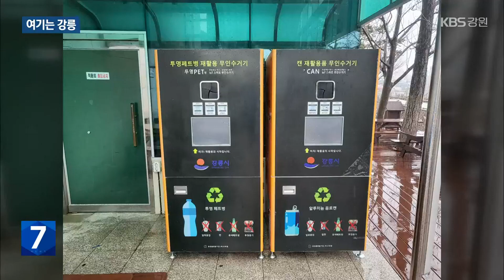[여기는 강릉] 술 취한 야간 해수욕장…‘막무가내’ 피서객에 눈살 / KBS 2023.07.31.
[앵커]

 이어서 강릉입니다.

 한 여름 밤 해수욕장이 술판으로 변한데다 여기저기서 쏘아 대는 폭죽에  다른 피서객들의  눈살을 찌푸리게 하고 있습니다.

 행정당국이 이러한 무질서를 제지하려 하지만 일부 몰지각한  피서객들의 행태는  사라지지 않고 있습니다.

 정상빈 기자입니다.

 [리포트]

 어둠이 내려앉은 자정 무렵, 강원도 동해안의 한 해수욕장입니다.

 백사장은  거대한 술판으로 변했습니다.

 피서객들이 켜 놓은 요란한 음악 소리는 밤새 이어집니다.

 [음주 피서객 : "제재는 없어서, 여기는 아직까지도 놀 수 있구나 라는 거에 대해서, 저희가 그냥 재밌게 놀고 있는 거고…."]

 해변 곳곳에서는 폭죽이 쉼 없이 터집니다.

 해수욕장 폭죽놀이는 모두 불법이지만, 단속 요원의 제지도 무시되기 일쑤입니다.

[단속 요원 : "너네가 뭔데 이러면서 멱살을 잡거나 이런 적도 있어 가지고, 사실 그런 사람들 만나는 게 무섭죠. 오히려 저희가 잘못됐나 라는 생각을 하게 되더라고요."]

 피서객들이 떠난 자리에는  먹다 남은 술과 안주, 그리고 돗자리가 방치돼 있습니다.

 담배꽁초 등 일부 쓰레기는 백사장 아래 파묻혔습니다.

 문제는 해수욕장의 이러한 무질서가 해마다 반복되고 있다는 점입니다.

 과태료 부과가 아닌 계도 위주의 단속이 펼쳐지다 보니 피서객들의 위법 행위는 끊이지 않고 있습니다.

 강원도 동해안의 폭죽 놀이에 대한 단속만 봐도 2014년부터 9년간 과태료 부과는 단 1건에 그쳤습니다.

 불쾌함과 불편함은  다른 피서객의 몫으로 돌아가고 맙니다.

 [하태임/경기도 이천시 : "바다 보러 왔는데 술 먹는 분위기만 있어 가지고. 좀 보기가 좀 안 좋아 보이네요. 너무 시끄럽고. 좀 그렇네요."]

 공공 관광지인 해수욕장에서 일부 피서객들의  몰지각한 행태가  눈살을 찌푸리게 하고 있습니다.

강원·경북 10개 시군, ‘남북 9축 고속도로’ 추진협 창립

 강원도와 경북지역 10개 시군은 오늘(31일) 정선 하이원그랜드호텔에서 남북 9축 고속도로 추진협의회 창립 총회를 열고, 고속도로 조기 추진과 공동 협력 방안을 논의했습니다.

 남북 9축 고속도로는 양구와 정선, 경북 영천 사이 309.5킬로미터 구간으로, 사업비는 14조 8천여억 원에 이를 것으로 전망되고 있습니다.

 특히, 해당 고속도로가 구축되면, 낙후된 접경지와 폐광지, 중부 내륙 교통 인프라가 크게 개선될 것으로 기대되고 있습니다.

동해항, 올 상반기 수출액 전년 동기 대비 19.1%↓

 올해 상반기 동해항을 통한 수출액이  지난해 같은 기간  4억 2,399만 달러보다 19.1% 감소한 3억 4,208만 달러로 집계됐습니다.

 북방산업물류진흥원은 해저케이블 수요가 일시적으로 감소하고, 세계 철강 시장 경기 침체로  전선류와 합금철의 수출액이 지난해 같은 기간보다 각각 56%, 55% 줄어, 수출액이 감소했다고 분석했습니다.

 반면, 러시아와 키르기스스탄 등  북방경제권 7개국의 올 상반기 수출액은 1억 9,122만 달러로 전년 동기보다 55.9% 증가했습니다.

강릉시, 재활용품 자동회수기 12대 설치 운영

 강릉 모루도서관과 강릉평생학습관 등 강릉지역 6개 장소에 재활용품 자동회수기 12대가 설치돼 내일(8월 1일)부터 운영됩니다.

 재활용품 자동회수기는 재활용품 분리배출 활성화를 위해 설치됐으며, 사용자는 휴대전화에 전용 앱을 다운 받고 라벨이 제거된 투명페트병과 알루미늄 캔을  투입구에 넣으면 됩니다.

 강릉시는  1인당 하루 30개로  재활용품 회수량을 제한하고 1개당 10포인트씩 제공해  2천 점 이상일 경우 현금으로, 5천 점 이상일 경우 지역 상품권으로  매달 마지막 주에 지급할 계획입니다.

‘2023 삼척 비치 썸 페스티벌’ 성료…5만여 명 방문

 삼척지역 대표 여름축제인 '2023 삼척 비치 썸 페스티벌'이 성황리에 마무리됐습니다.

 삼척시는 지난 26일부터 어제(30일)까지 닷새간 삼척해수욕장에서 열린 올해 '삼척 비치 썸 페스티벌'을 다녀간 피서객을 모두 5만여 명으로 집계했습니다.

 올해 '삼척 비치 썸 페스티벌'은 코로나19 여파로 4년 만에 정상 개최됐으며 , 다양한 공연과 체험행사 등이 열렸습니다.

 지금까지 강릉이었습니다.